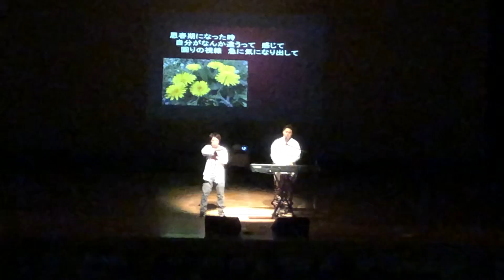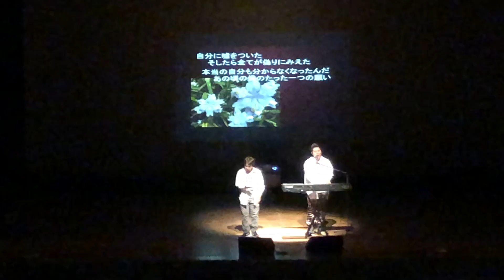‪WE ARE ONE - 天道 清貴（手話通訳付き）‬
「ヒラツカ×リトアニア 国境を越えた音楽をダンスの祭典」
橋本一郎氏による手話通訳付き